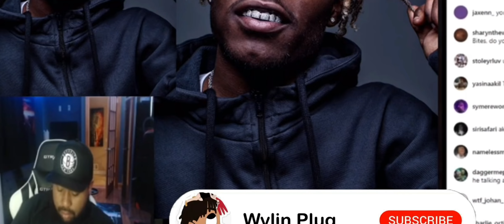DJAKADEMIKS says dj khaled album was a throw away